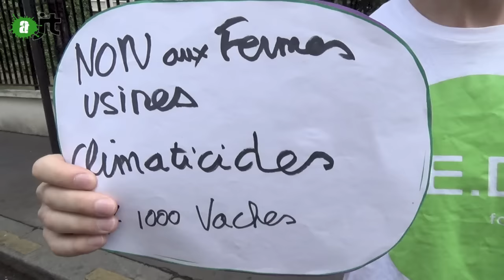Les J.E.D.I se mobilisent pour la Conf Paysanne !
La veille du rendu du procès des 9 militants de la Confédération paysanne le 17 juin 2015 à Amiens, les J.E.D.I. for Climate se sont mobilisés en soutien à leurs « héros climatiques » qui n’ont pas hésité à essayer d’empêcher la mise en route de la Ferme des mille vaches, symbole de l’agriculture industrielle déshumanisée, « désanimalisée » et polluante.

Un reportage d'Estelle Brattesani (Femme-Tambour)